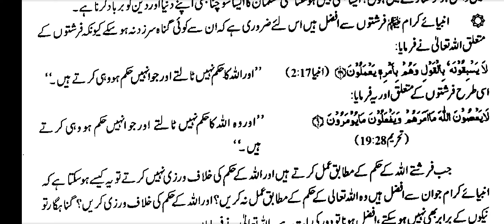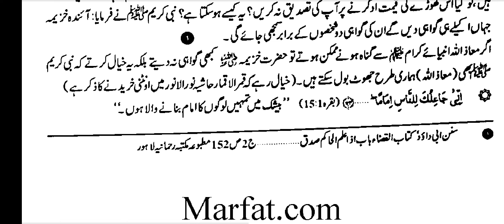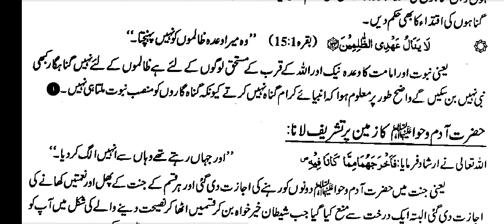Thazkirathul Anbiya || Dars No || 10 || تذکرۃ الانبیاء علامہ عبد الرزاق بھترالوی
Anbiyaye Kiram Gunahon Se Paak hote hen